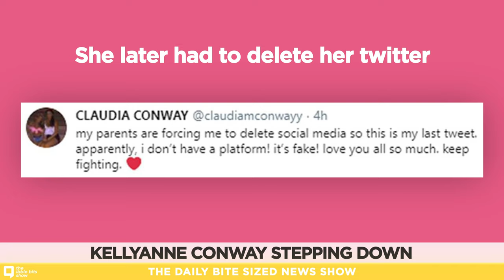Kellyanne Conway RESIGNS. The Batman: Robert Pattinson. Luka Doncic’s Game-Winning Shot.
1. Kellyanne Conway leaving the Trump administration!
2. Robert Pattinson: The new Batman...
3. Luka Doncic’s epic triple-double!
4. Lori Loughlin’s sentence after college admissions scandal.
5. The extensive renovation of White House Rose Garden.
6. Treating COVID patients with antibody rich plasma.